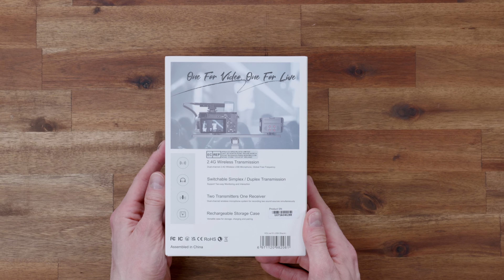Comica LiveVD10 USB im Test - Kabelloses Mikrofon mit Stereomodus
Das Comica VDLive 10 USB ist ein Mikrofonset bestehend aus zwei Mikrofonen und einem Empfänger. Außerdem gibt es eine Ladebox und Zubehör wie den Windschutz. Das Mikrofon kann an Kameras(TRS) oder Smartphones (TRRS) angeschlossen werden. Ein TRRS-Kabel liegt bei, wer es aber an einer Kamera nutzen will muss ein TRS kabel separat kaufen. Ein Stereomodus ist zudem möglich.
Wie sich alles anhört kannst du dir im ausführlichen Mikrofontest anhören.

Die Mikrofone setze ich jetzt hier erstmal permanent bei meinen Produktionen ein. Nachträge gibt es dann im Testartikel.

Kapitel
00:00 Einleitung
00:39 Vorbereitung & Verbindung
01:14 Hinweise & Funktionen
02:48 Mikrofofontest Handy
04:20 Mikrofontest an der Kamera
05:07 Duplexmodus
06:08 Duplexmodus - Externes Mikrofon
08:10 Stereomodus
09:36 Fazit